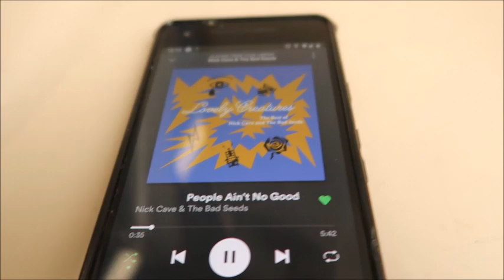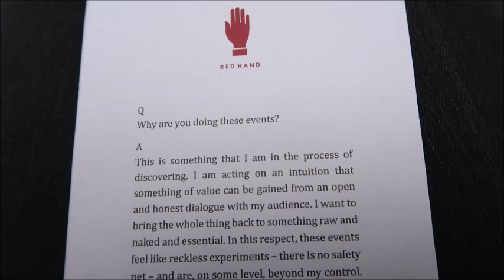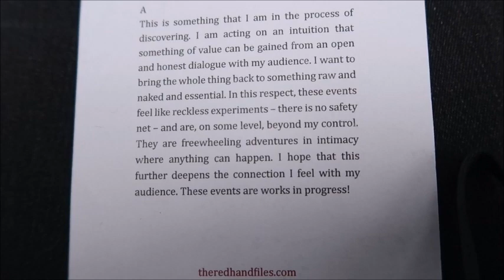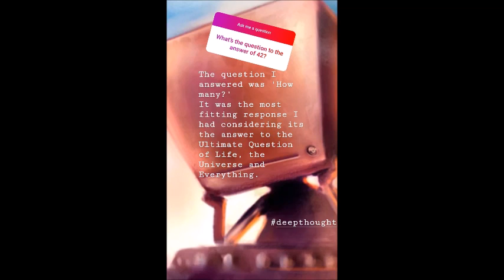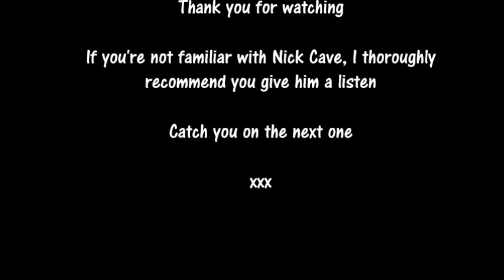A Daddy and Daughter Date, Conversations with Nick Cave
As a fathers day treat (and an apology for not taking him last year) I treated my dad to an evening with Nick Cave at the Barbican. It was splendid